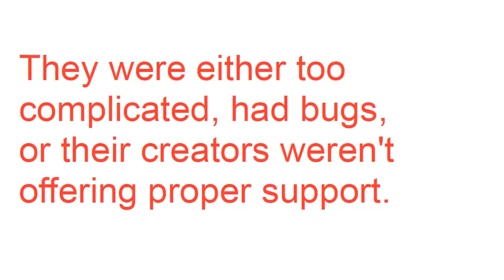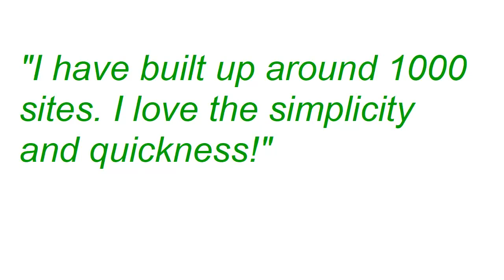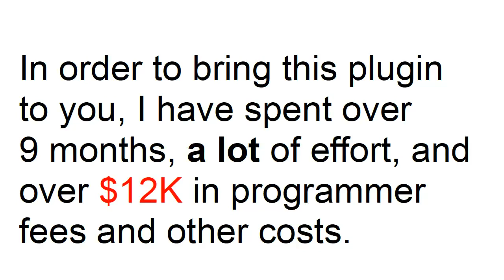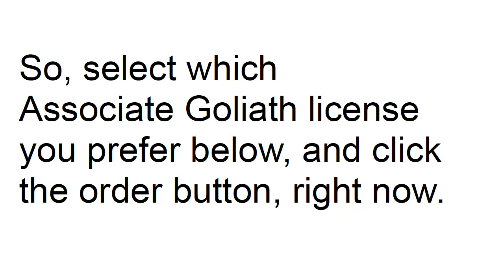Associate Goliath 5 0 Review - Get $50K BONUS & BIG OFF